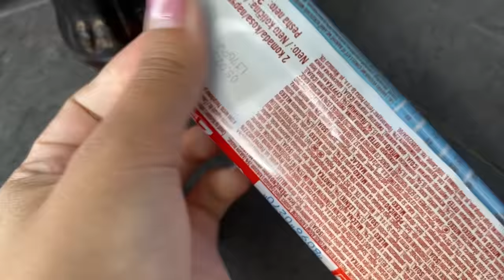Vlog - cijeli dan kod svekrve | svekrva i punica | roštilj | dan za porodicu ❤️